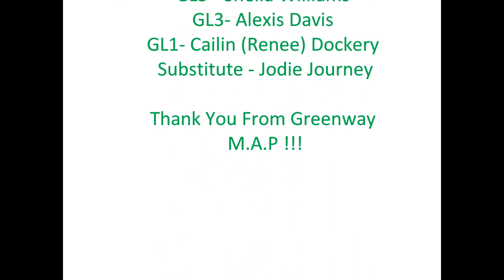Greenway MAP Spring 2022 Video